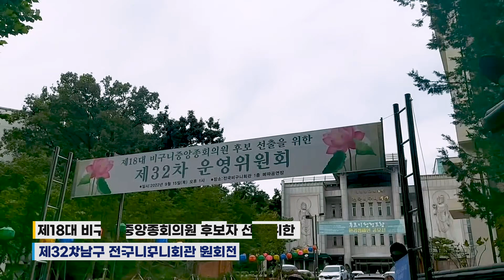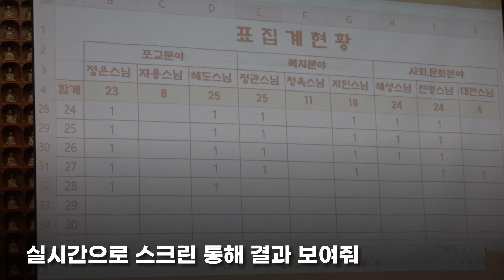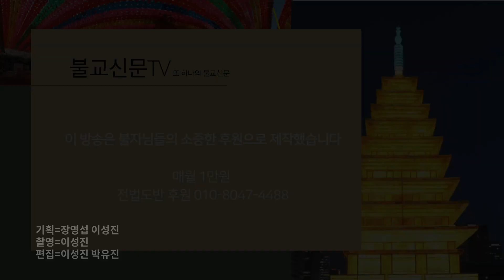[지금 불교는] “경쟁 아닌, 비구니 스님 발전 위한 화합의 장” 전국비구니회, 제18대 중앙종회의원 후보자 선출 현장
9월 15일 서울 강남구 전국비구니회관 만불전에서
제18대 비구니 중앙종회의원 후보자 선출 위한 제32차 전국비구니회 운영위원회가 개최되었습니다.

전국비구니회는 10월13일 중앙종회의원 선거 앞두고 이날 선출된 10명의 후보자 스님 종단에 추천할 계획입니다. 10월10일 열리는 직능대표선출위원회 회의에서 '최종 선출'이 이뤄집니다.

그 현장을 불교신문TV가 영상으로 담아보았습니다.

기획=장영섭 이성진
촬영=이성진
편집=이성진 박유진